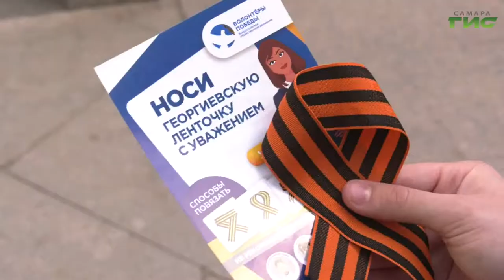В Самаре до 9 мая будет проходить ежегодная акция "Георгиевская ленточка"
Символ воинской доблести и славной победы. В Самаре до 9 мая будет проходить ежегодная акция "Георгиевская ленточка".  Сотрудники полиции, представители общественного совета при городском УМВД, народные дружинники и волонтеры вышли на главную пешеходную улицу - Ленинградскую, чтобы напомнить самарцам о подвиге советского народа и раздать георгиевские ленты. Подробности у наших корреспондентов.